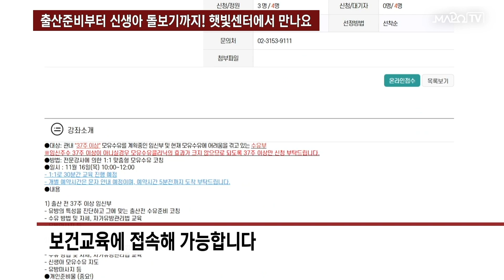출산준비부터 신생아 돌보기까지! 햇빛센터에서 만나요 / 11월 2일